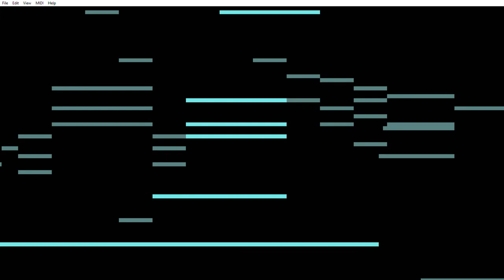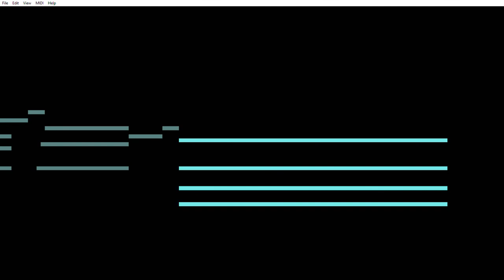july 7 some wholetone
writing exercise that went ok